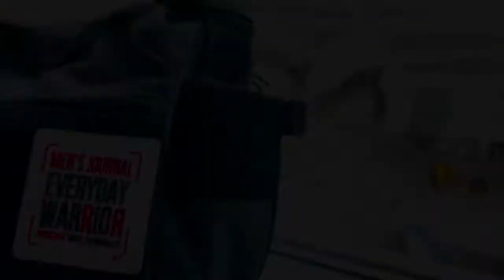Viking Sky Expedition: Skydiving in Selfossflugvöllur, Iceland with Mike Sarraille and Andy Stumpf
This jump is dedicated to fallen members of the military community so that we may keep their legacy alive.

Lt Brendan Looney - Navy SEAL
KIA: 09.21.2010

Captain Kate Hendricks Thomas - USMC
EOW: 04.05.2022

Gunnery Sergeant Diego Pongo - MARSOC (USMC)
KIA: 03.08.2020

SO1 Jason Lewis - Navy SEAL
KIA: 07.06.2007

Please help us continue our goal of raising funds for the Special Operations Warrior Foundation by following the link so that families of the fallen are continued to be supported